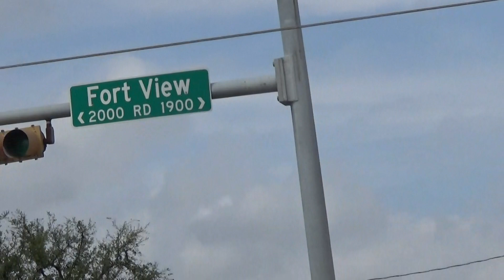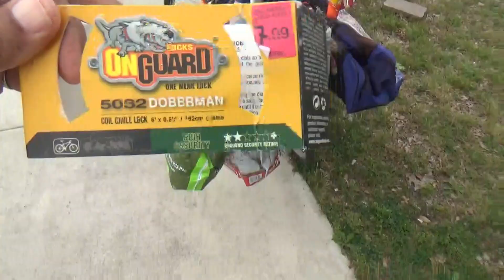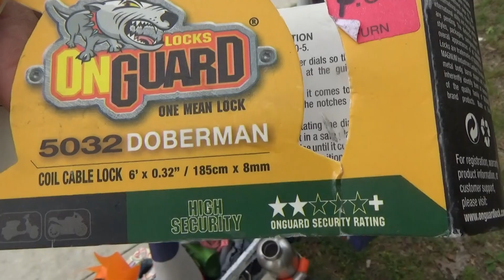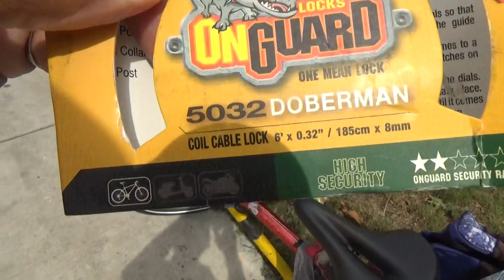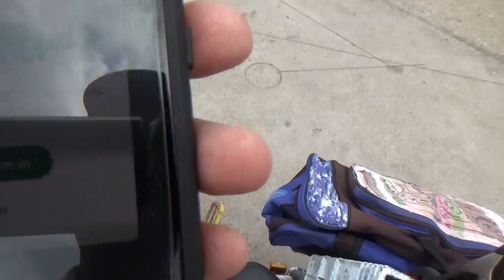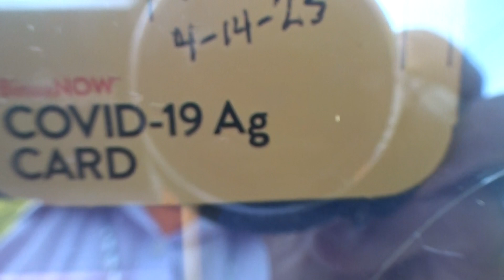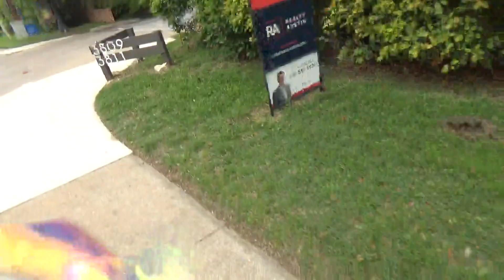bike fix trip, part 1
Today, 4-14-23, earlier, after looking in two thrift stores for a smaller tripod, with no luck, on Menchaca, I rode my bicycle all the way to Barton Springs RD & South Lamar. I wanted to go to Tricyclist, to get my tension screws adjusted, to prevent my bike chain from falling off, when going to the easiest gear. The lady assisting me did it, on one of the screws, less than 3 minutes. I'm glad I stopped at TREK, instead of the other bike store, because when I went there after the issue was fixed, they had limited mechanics, and I probably would not have gotten this remedied, but on second thought, I would have, because I'd gone to TREK.

I ate at Whataburger after the bike issue was fixed. I thought of biking back south, but was tired, and caught a bus. After exiting the bus, I see I wasn't too tired to dance several minutes before going home.

I like the Austin, TX scenery, as I biked, in both videos!

PS: I succeeded in getting both these videos in one clip. Part 1, I surmised I did it, and stopped the video, but part 2, I timed myself.